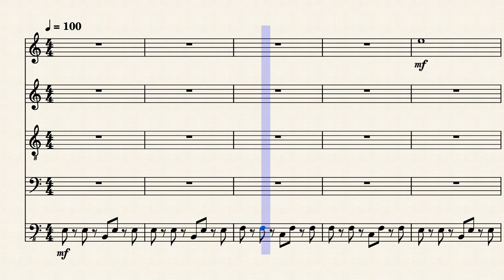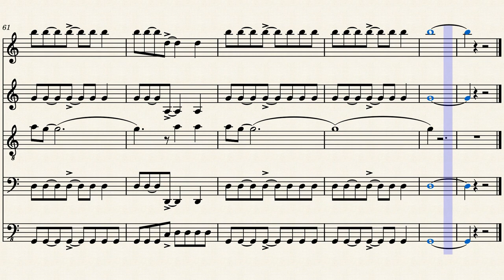White Rabbit – Jefferson Airplane COVER for Sax Quartet + Bass